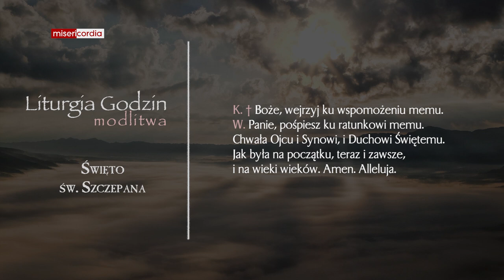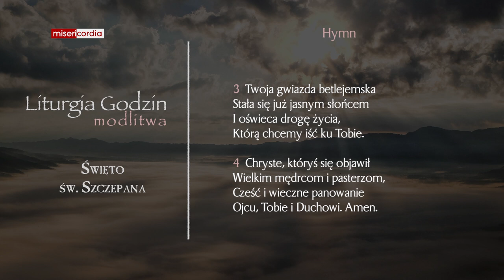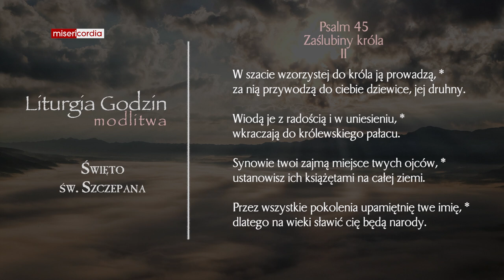Liturgia Godzin | Modlitwa Południowa | Święto św. Szczepana